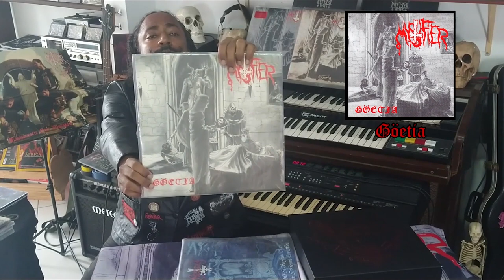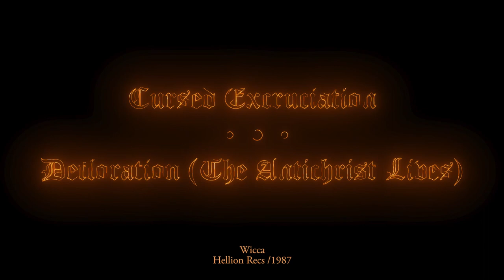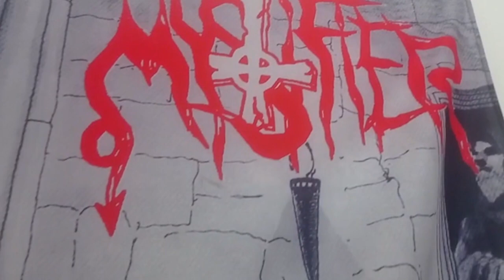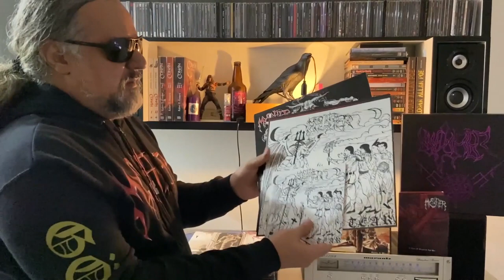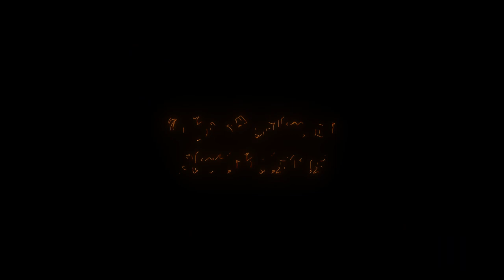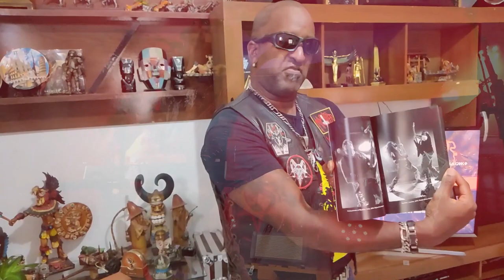Mystifier Live Darkside Studio 2021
Produced at Darkside Studio by Diego Do'Urden
Lightning by Junior, Wagner Campos and Show Arte
Cameras by Marco, Wagner, George Nefando